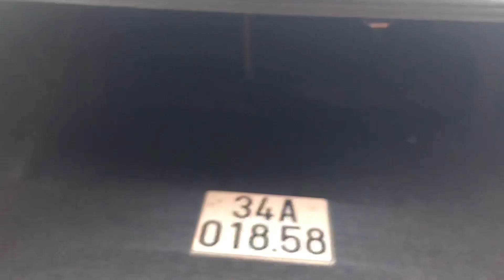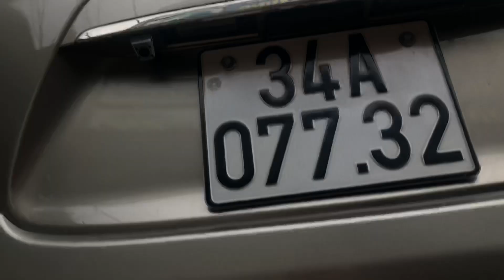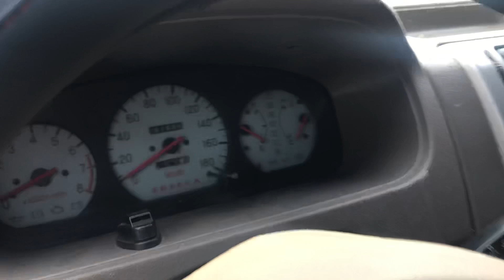Vài chục chiếc ô to cũ giá sốc 100-200TR. Tại trung tâm oto cũ Hải Dương, lh☎️0852555555